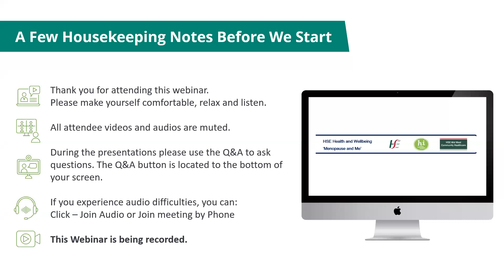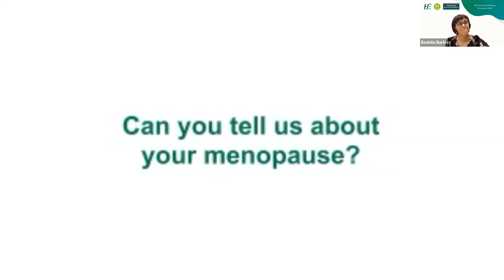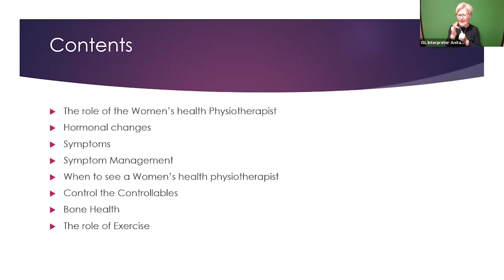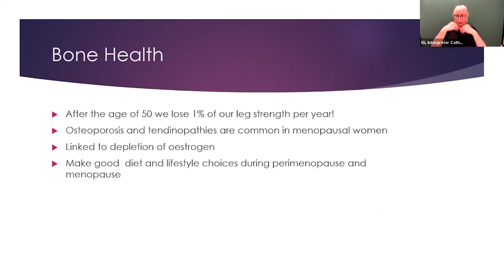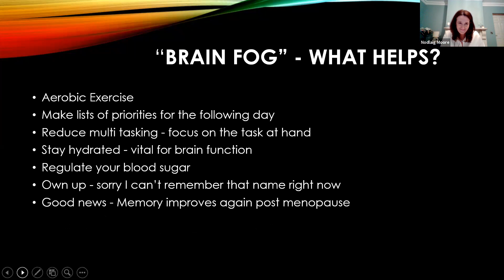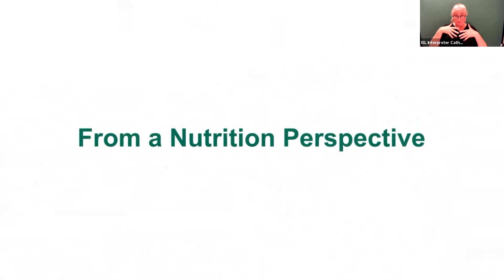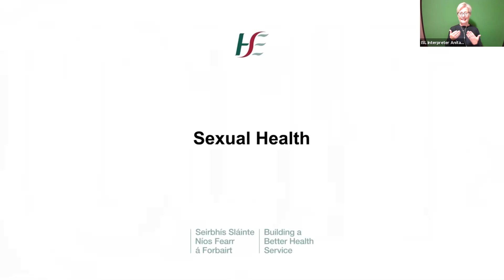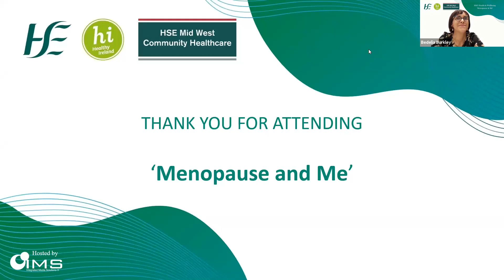'Menopause and Me' HSE Health and Wellbeing Webinar. HSE Mid West Community Healthcare.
This webinar offers evidence-based information about perimenopause and menopause and aims to empower women to know what to ask of their healthcare providers. This webinar signposts help available for women to mind their physical, mental and social health and wellbeing. The webinar aims to raise awareness about perimenopause and menopause and affirm and validate women’s experiences.

Resources:

2. Irish Heart Foundation Shopping Card
5. Irish Nutrition and dietetic Institute leaflet

Physical Activity
1. HSE Health and Wellbeing Exercise Videos
2. Local Sports Partnership Contact Finder

2. For people who want to stop smoking in Clare, Limerick and North Tipperary.

Greene Climateric Scale (or scorecard)
The original article with the Greene Climateric Scale – referred to in the webinar – is: Greene, J, A factor analytic study of climacteric symptoms, Journal of Psychosomatic Research (1976), 20, 425—430. It can be accessed online elsewhere – here is one version

5. British Menopause Society | For healthcare professionals and others specialising in post reproductive health (thebms.org.uk)
7. WHO (2020).  Guidelines on Physical activity and sedentary behaviour   Available at: WHO guidelines on physical activity and sedentary behaviour accessed on 10/09/21
8. Dumoulin, C., Cacciari L, Hay-Smith EC 2018. Pelvic floor muscle training for urinary incontinence in women, accessed on 10/09/21